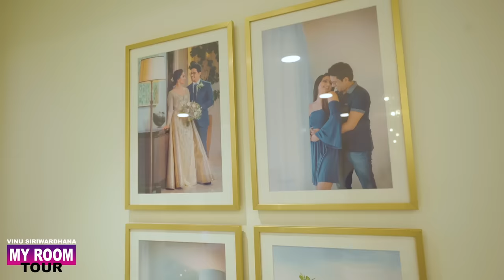My Room Tour with Vinu Siriwardana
IT'S OUT and TRENDING. The Room Tour everyone was waiting for !! Hello Ladies got the chance to share with you the prestigious apartment at CCC residencies. We were absolutely fan-struck!!
Further links

Also, leave us your valuable feedback in the comments below